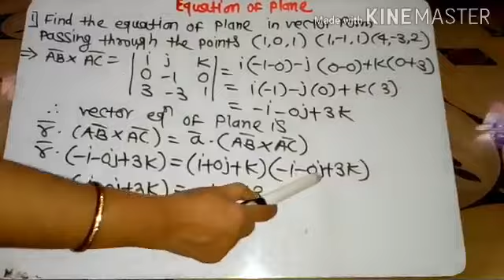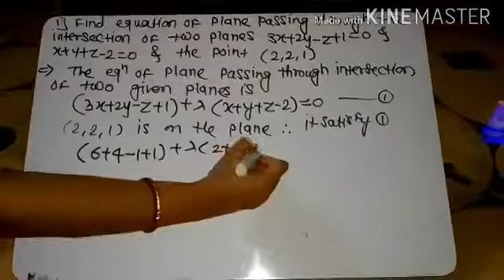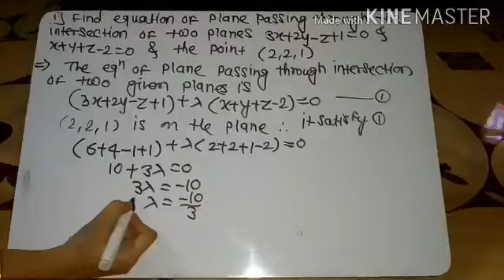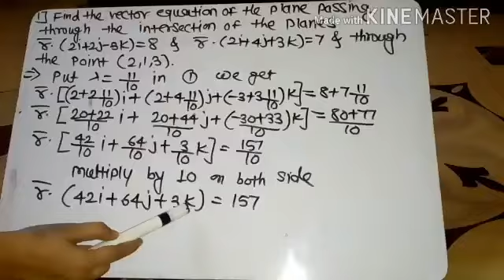Today's vedio 1